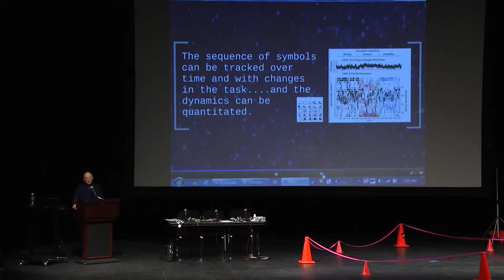UCLA Brain Researcher Ron Stevens Demonstrates Teamwork at Montgomery College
Montgomery College's Innovation Works hosts events and online resources that support and encourage innovative thinking and collaboration.  Dr. Ron Stevens and John Kolm participate in a demonstration of teamwork and ways to measure success.